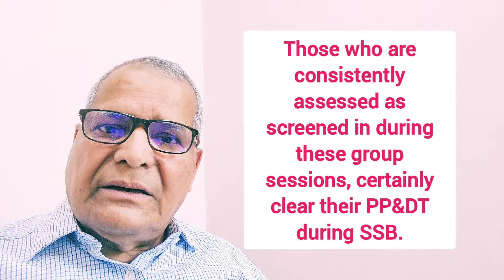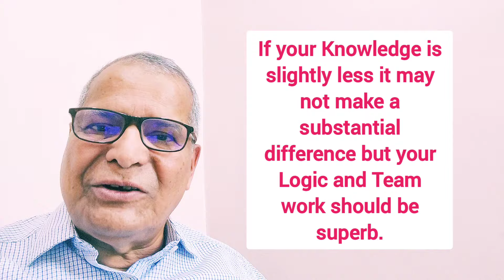10 TIPS TO SUCCEED IN PP&DT, GD, GPE & GTO OUTDOOR: WG CDR DR BHUVAN LATHE